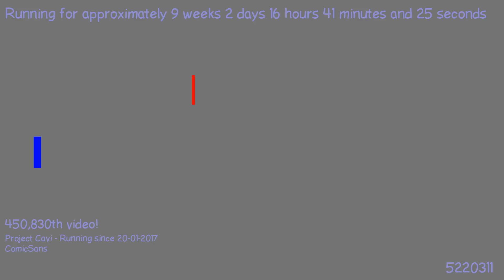1494873175 - Webdriver Cavi - H2